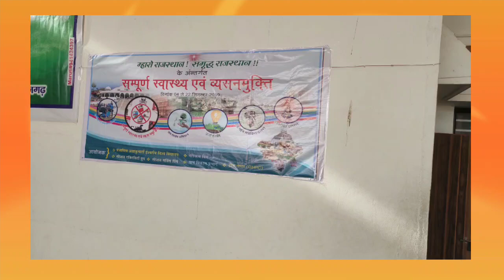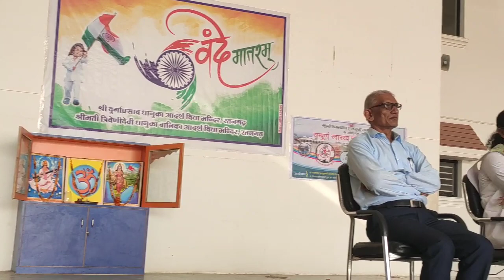व्यसनमुक्ति ओर तनाव को कम करने के लिए